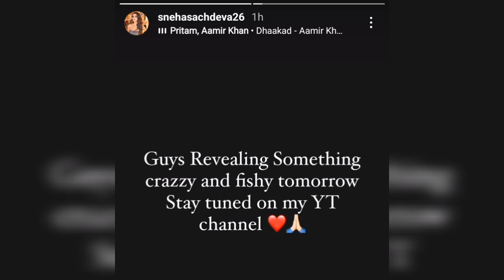Paras Thakral Engagement Vlog 😱⁉️ Sneha Sachdeva Shocking Statement 😲 on Ex-husband 2nd Marriage ‼️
Paras Thakral Engagement Vlog 😱⁉️ Sneha Sachdeva Shocking 😲 Statment On Ex-husband 2nd Marriage ‼️